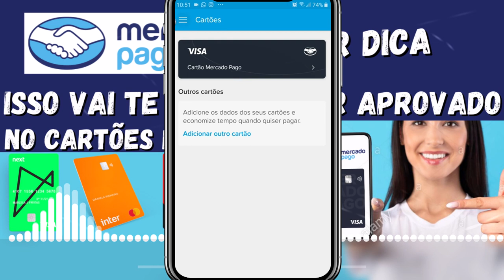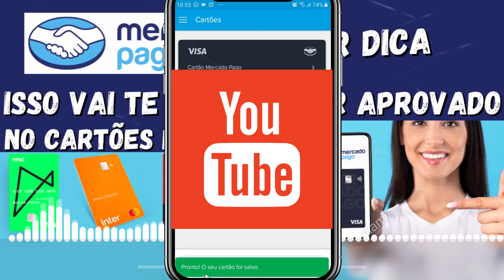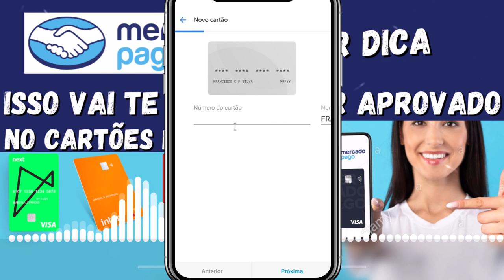URGENTE! MERCADO PAGO FAÇA ISSO E CONSIGA DE FORMA MAIS RÁPIDA A FUNÇÃO DO SEU CATÃO DE CRÉDITO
NESSE VIDEO TE MOSTRO COMO CONSEGUIR A FUNÇÃO DO SEU CARTÃO DE CRÉDITO MERCADO PAGO DE FORMA RÁPIDA. APENAS CADASTRANDO OS CARTÕES DE CRÉDITO QUE VC TEM DISPONÍVEL. COM ISSO A INSTITUIÇÃO VÊ E POSSIVELMENTE POR CONFIA QUE OUTRAS EMPRESES TE DERAM CRÉDITO, ELES ACABAM LIBERANDO PARA VC TBM. VEJAM O PASSO A PASSO...